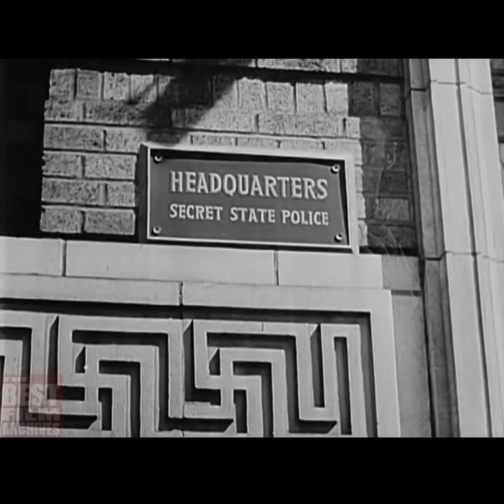(YTP) How Not To Spy